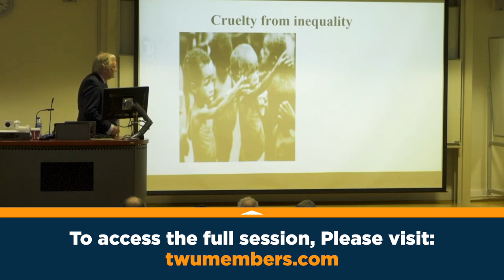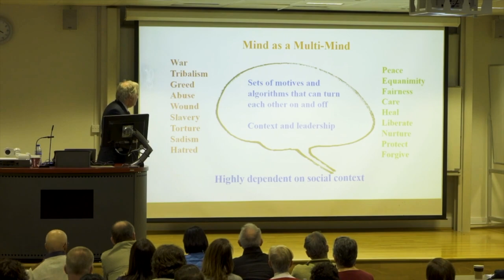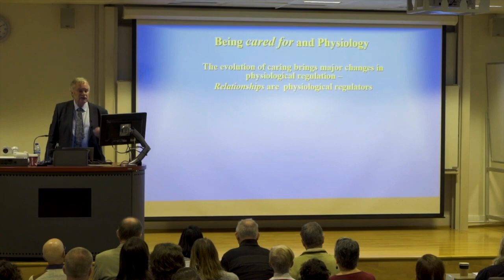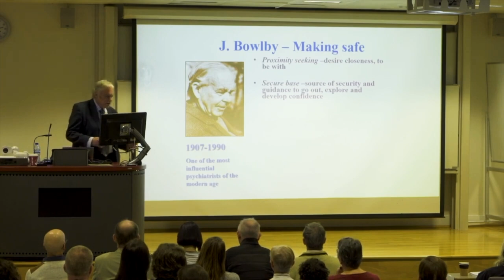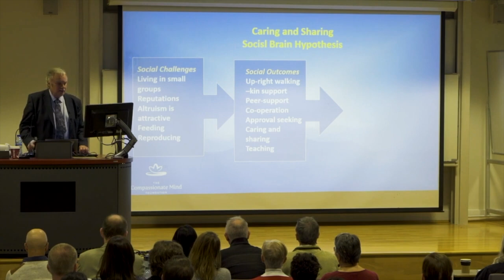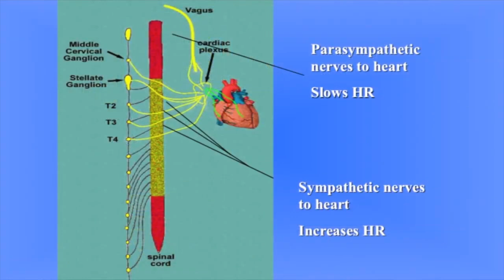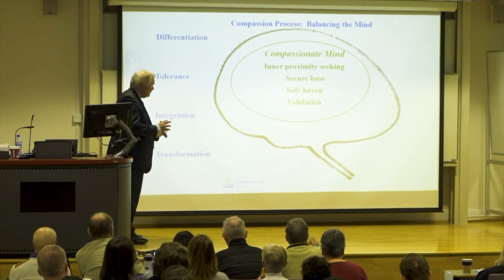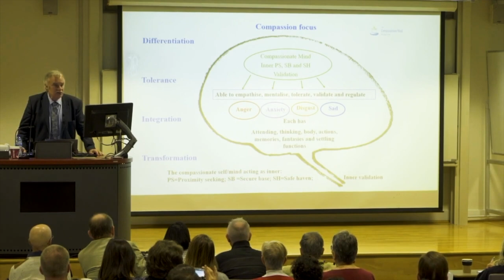Attachment Theory, Compassion, & The Nervous System - Prof. Paul Gilbert OBE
Embark on a thought-provoking journey as we delve into the intricacies of human nature, history, compassion, and evolution. With a poignant analogy of a lost baby's name tag at a hospital, we navigate the balance of good and bad news in life, gaining insights that resonate. Uncover the profound layers of compassion, transcending mere kindness, and discover the resolute commitment to confront suffering's root causes. Professor Paul Gilbert skillfully underscores the pivotal role of comprehending the human brain and the art of crafting intricate social systems. Attachment theories intertwine with the exploration of caring behaviors' evolution, illuminating their profound impact on emotional growth and relationships.

Professor Paul Gilbert, FBPsS, PhD, OBE is a British clinical psychologist, the founder of compassion focused therapy (CFT), compassionate mind training (CMT) and author of books such as The Compassionate Mind: A New Approach to Life’s Challenges, Overcoming Depression.

He has researched evolutionary approaches to psychopathology for over 40 years with a special focus on the roles of mood, shame and self-criticism in various mental health difficulties for which Compassion Focused Therapy was developed. Professor Gilbert has written/edited 21 books and over 200 papers. In 2006 he established the Compassionate Mind Foundation as an international charity with the mission statement: “To promote wellbeing through the scientific understanding and application of compassion”.

— Compassion Focused Therapy: Clinical Practice and Application

3 Books Professor Gilbert Recommends Every Therapist Should Read:

— The Discovery Of The Unconscious - Henri Ellenberger

— Archetype: A Natural History of the Self - Anthony Stevens

— Civilized to Death - Chris Ryan